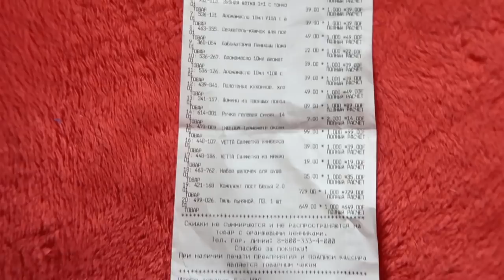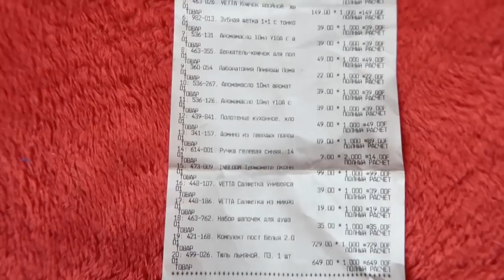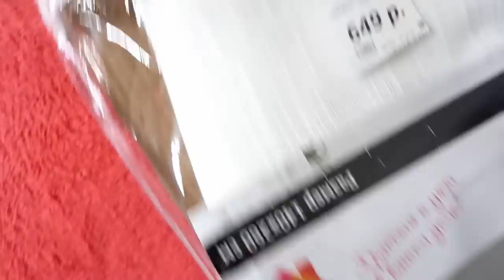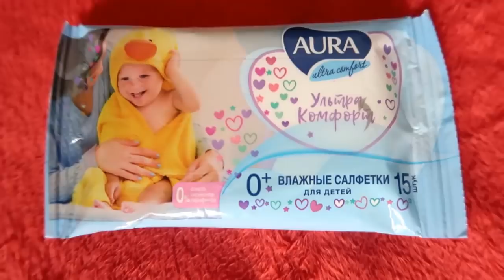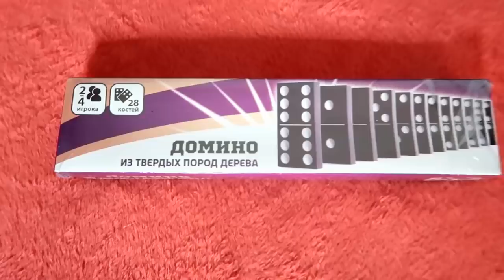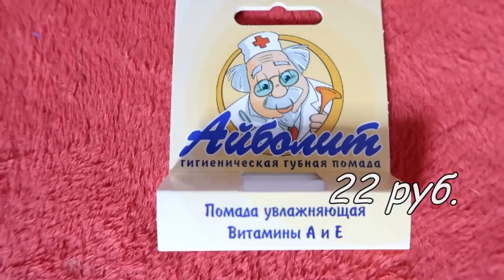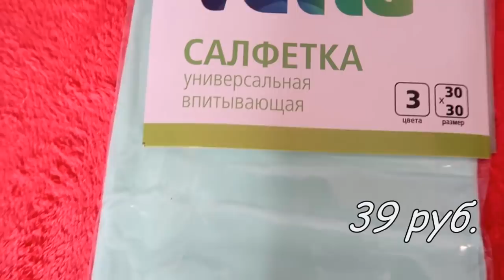Тот же ФИКС ПРАЙС, только ГАЛАМАРТ. Покупки для дома на 2500 рублей.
Бюджетные покупки для дома с магазина Галамарт. Открылся он у нас недавно, примерно такой же товар, как в Фикс Прайс.
В этом видео покажу, что мы купили на 2500-00 рублей и также цены на каждый товар, что сколько стоит.